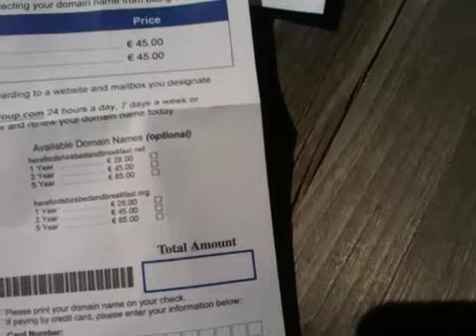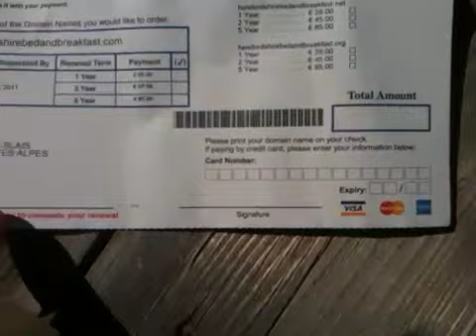Domain Renewal Group Scam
Rick talks about the Domain Renewal Group scam.